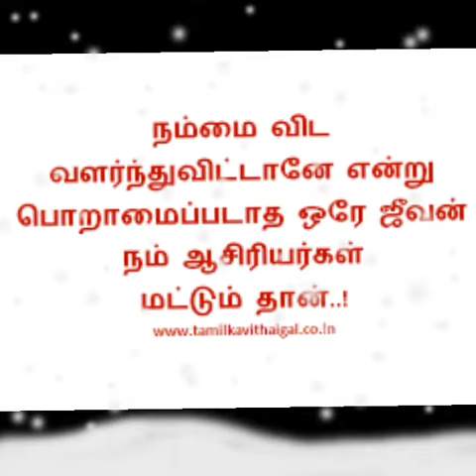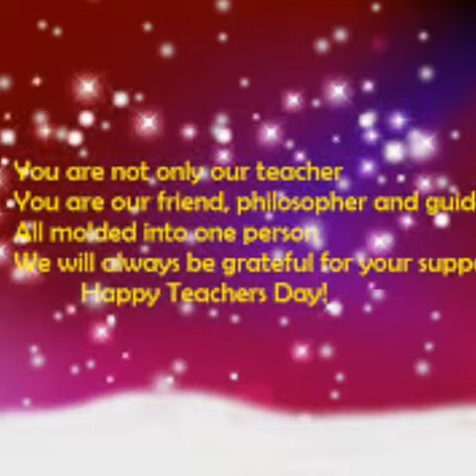Teachers day 2017 cheroh raub